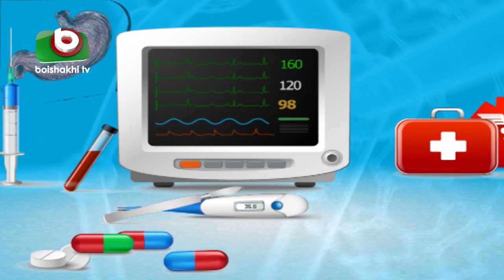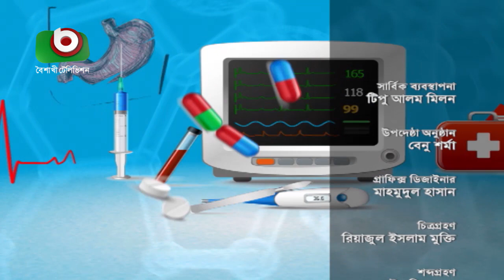গর্ভকালীন জটিলতা | Complications Of Pregnancy | Sorasori Doctor Ep 175 | Health Talk Show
বিষয়ঃ গর্ভকালীন জটিলতা

অতিথিঃ অধ্যাপক ডাঃ বেগম হোসনে আরা
উপস্থাপনাঃ ডাঃ জান্নাতুল ফেরদৌস বৃষ্টি

Subject: Complications Of Pregnancy

Guest: Professor Dr. Begum Hossain Ara
Presenter: Dr. Jannatul Ferdus Bristy